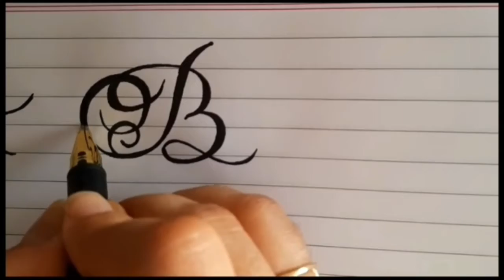Stylish Cursive writing of B || Capital B fancy writing || Best Cursive writing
By: Manish Kumar tiwari
      (M.Sc. & MIT - Maths)
Free online classes for all students and the poor Children